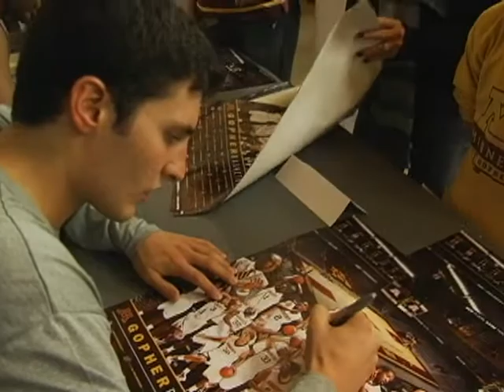2009-10 University of Minnesota Tubby's Tip Off